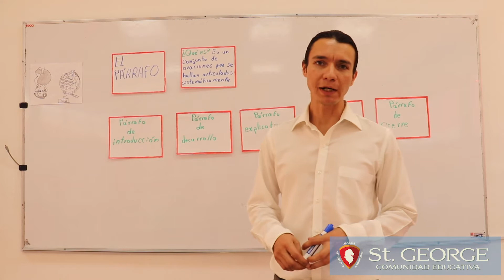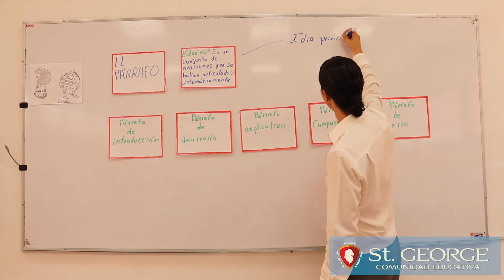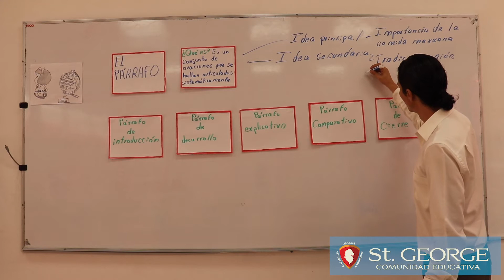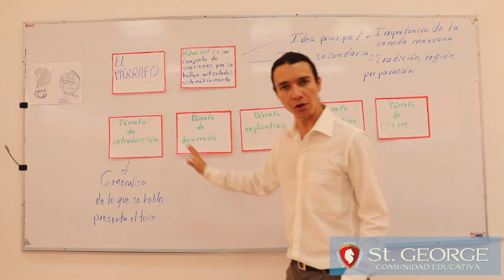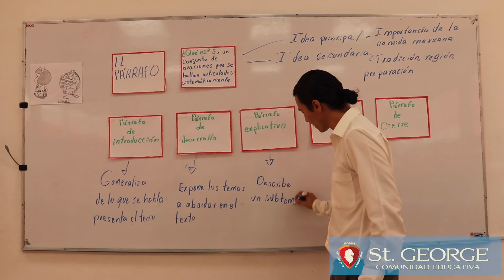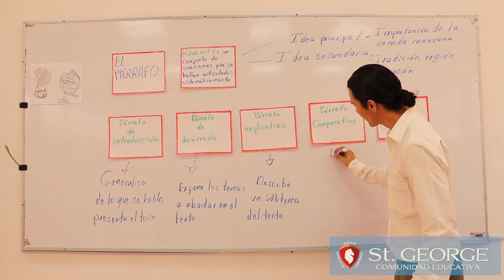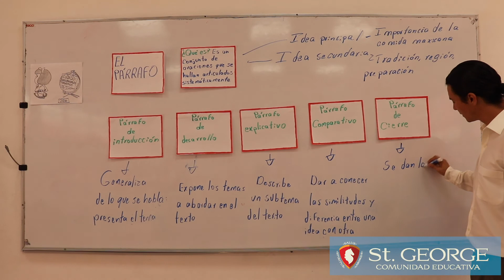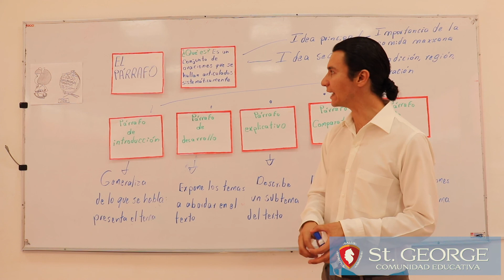El párrafo | Colegio St.George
Comprende la función del párrafo dentro del texto como una estructura que posee oración principal y secundarias es capaz de identificar por medio de la lectura.